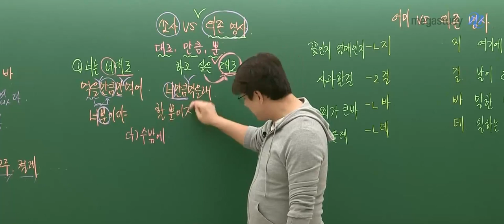[메가쌤 짤 - 국어 김동욱T] 동욱쌤의 직업병